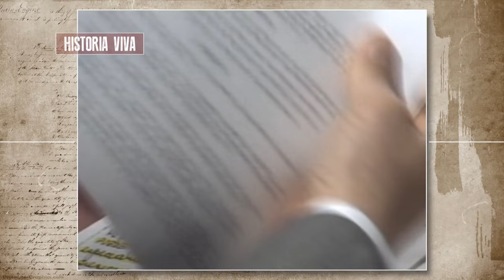💰 Gastos Reservados - Dinero del país para compra de diputados AVANCE | HISTORIA VIVA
Gastos reservados, el escándalo de uso indebido de fondos públicos - dinero del estado - para compra de diputados.

El vicepresidente conservador Alberto Dahik renunció a su cargo y huyó a Costa Rica a bordo de su avión privado, luego de que las autoridades judiciales ordenaran su captura por presuntos manejos indebidos de los gastos reservados del Estado.

El caso de corrupción más sonado es el de los fondos reservados manejados por el vicepresidente Dahik, cuyo monto ascendería a 20 millones de dólares desde que asumió el poder en agosto de 1992.

Gastos Reservados (Avance)

Título: Gastos Reservados - Dinero del país para compra de diputados AVANCE | HISTORIA VIVA

Historia viva, periodismo histórico del Ecuador:
gastos reservados,
fondos reservados,
alberto dahik,
historia viva

gastos reservados,
fondos de reserva,
alberto dahik,
sixto duran ballen,
compra de diputados dahik,
fondos de reserva ecuador,
desvio de fondos de reserva,
fondos reservados,
diputados ecuador,
historia del ecuador,
historia viva,